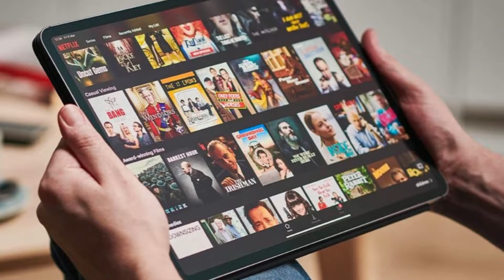Game Ini SUKSES BESAR Langsung Banting Setir Buat Serial Netflix | Dragon Age Absolution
Halo gengs! Balik lagi nih di Channel Dafunda.

Buat temen-temen pasti pernah main kan game yang satu ini, yups dragon age inscuition merupakan game adventure yang sempat sukses di masa keemasaanya. Maka dari itu, pihak bioware dan netflix bekerja sama buat ini serial loh.

Eits, tapi sebelum masuk ke pembahasan, aku mau ngingetin dulu nih ke kalian, buat kalian yang suka banget sama konten-konten game seperti ini, jangan lupa ya buat klik dulu stombol subscribe dan tanda loncengnya, biar aku nambah semangat upload info-info menarik lainnya ya gengs!

TENTANG DAFUNDA MEDIA
Dafunda.com adalah Media Geek dan Pop-Culture Indonesia yang membahas tentang budaya kreatif paling populer di seluruh dunia. Kami membahas apapun yang berhubungan dengan Fakta, Kejadian Unik, Game, Film, TV, Gadget, Cosplay, dan Budaya Geek populer lainnya.